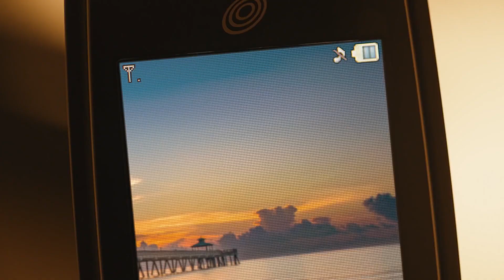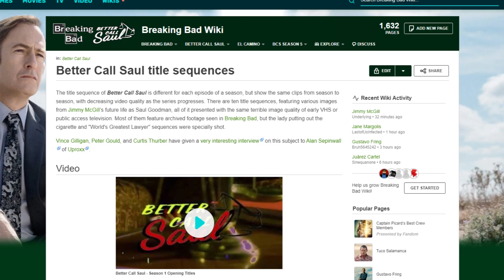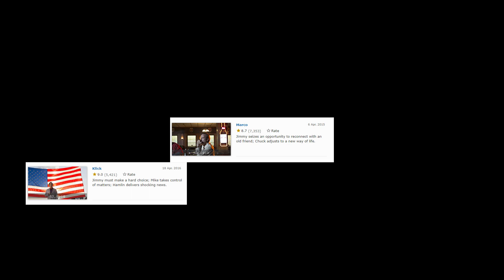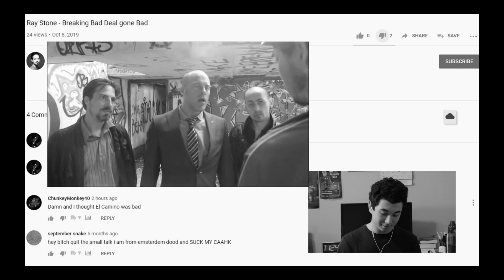SECRET MEANING BEHIND THE BETTER CALL SAUL INTRO (I)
SECRET MEANING BEHIND BETTER CALL SAUL'S INTROS (Season 5 Video Essay)
In this video essay, I do some investigating to see what is up with those spiffy Better Call Saul intros. As one remembers, each episode seemingly has different kinds of intros. Today I dive into the hidden meaning behind Better Call Saul's intros.

➦ Cap’n Cook! A Rockstar Editor Series based on our History of Heisenberg’s Jesse Pinkman. Directed by: Joe Picariello and Derek Thornley. Follow Capn Cook on the given Social Medias to learn more about this upcoming series :)

Joe Picariello Short Films...

➤ Hello! Here, you’ll see mainly Short films with lots of variety in terms of genres and on occasion a movie review or commentary video.

☆In the comment section, tell me what you liked about the video and tell me what could be improved because I want to post the best content I can for my Subscriber:D☆